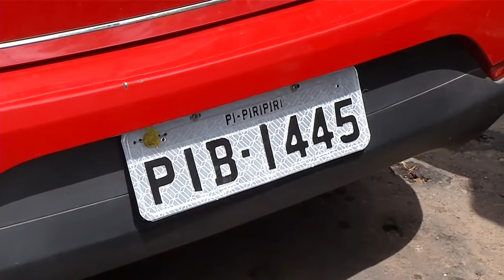Meio Norte: Polícia encontra veículo roubado e clonado na zona norte de THE